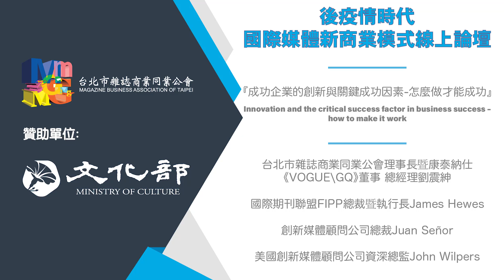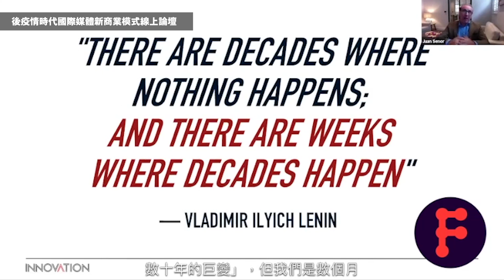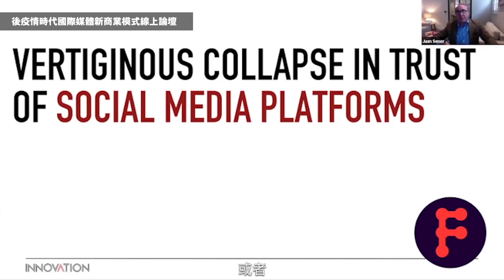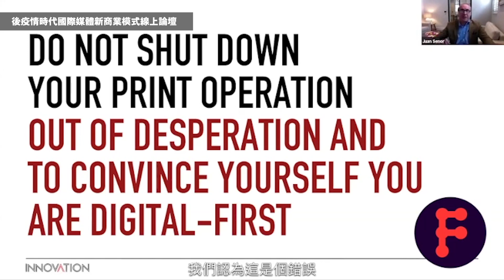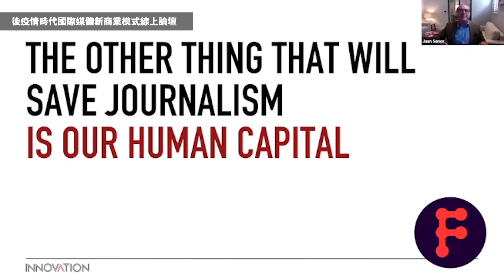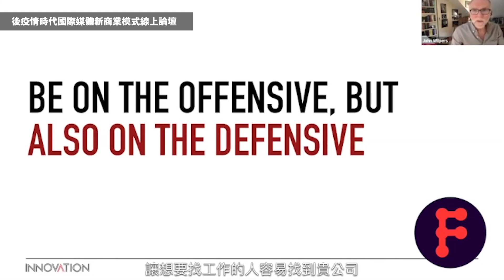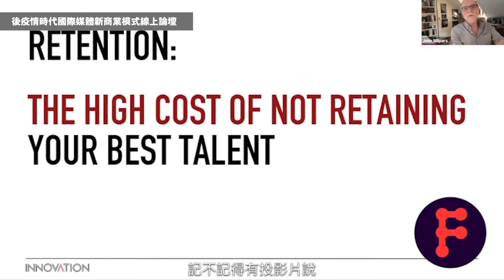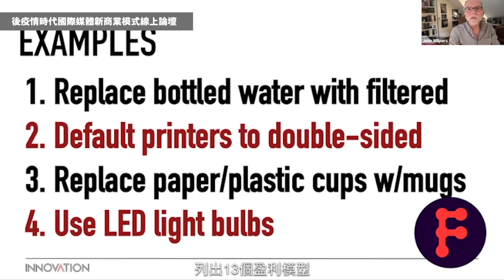【雜誌公會】「後疫情時代國際媒體新商業模式線上論壇」第一場：成功企業的創新與關鍵成功因素-怎麼做才能成功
面對這波無人能擋的全球疫情，對出版與媒體業來說，早已無一能與「數位運營」或「數位轉型」脫節，需要的不只是「危機處理」，更需要「危機入市」。為布局疫情後快速變遷的產業脈動，台北雜誌公會特別規劃舉辦「後疫情時代國際媒體新商業模式線上論壇」，共2場線上論壇，將後疫情時代媒體創新的營運模式與案例，免費放在雜誌公會的YouTube頻道，於線上分享給雜誌出版媒體同業參考學習。

第一場線上論壇，本會邀請國際期刊聯盟FIPP，將其甫於今(2020)年第43屆世界媒體大會線上年會發表的最新版「世界媒體創新報告」演講，授權給本會翻譯剪輯這支影片，主題為『成功企業的創新與關鍵成功因素-怎麼做才能成功』(Innovation and the critical success factor in business success – how to make it work)。國際期刊聯盟FIPP，每年均與創新媒體顧問公司合作出版最新的「世界媒體創新報告」，書中集結一年中自全球蒐集最成功的媒體創新與盈利模式。

這場線上論壇，由台北雜誌公會理事長暨康泰納仕董事總經理劉震紳擔任引言人，由FIPP總裁暨執行長James Hewes主持，並邀請該報告合著者：創新媒體顧問公司總裁Juan Señor與美國創新媒體顧問公司資深總監John Wilpers分享。分享重點包括二大部分：（一）疫情期間產業趨勢；（二）人才留任與永續經營。影片均已重新剪輯後製並已放上中文字幕，內容精彩，歡迎上線觀賞。

贊助單位：文化部
台北雜誌商業同業公會
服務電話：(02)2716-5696